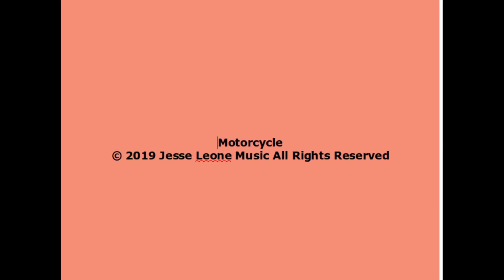Jesse Leone - Motorcycle [OFFICIAL MUSIC VIDEO]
Jesse Leone
Motorcycle